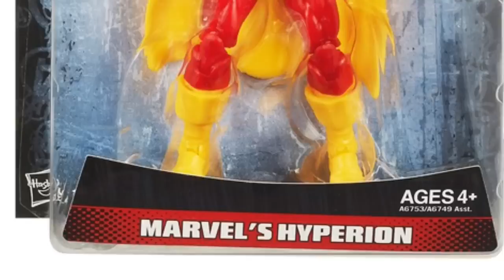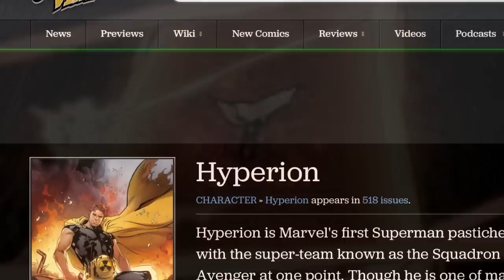Figure Review Marvel Infinite Series Hyperion(thai)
รีวิวaction figure Hyperionขนาด3.75" พร้อมประวัติและภาพประกอบคร้าบ
*แก้ไขเล้กน้อย ตัวชุดดำ ปรากฎตัวในปี2013ครับ ไม่ใช่2012
ฝากติดตามเพจด้วยครับ ตามนี้เลย